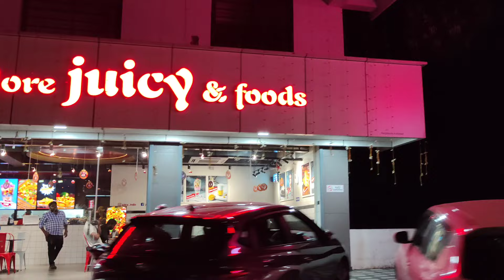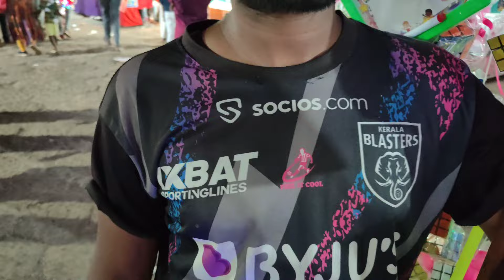കോട്ടയം തിരുനക്കര പൂരം 2k24😍🔥ഇജ്ജാതി Vibe😍 KOTTAYAM THIRUNAKKARA POORAM🔥